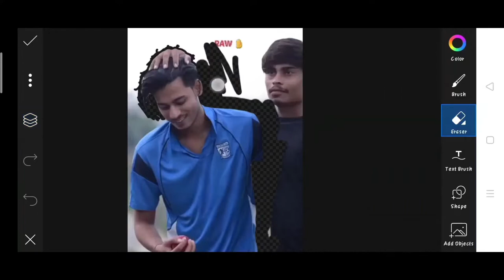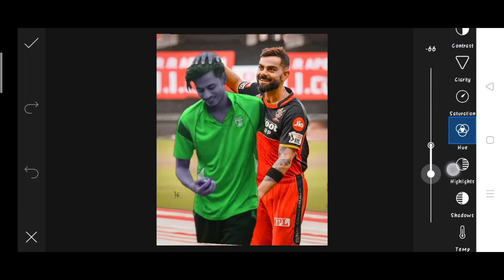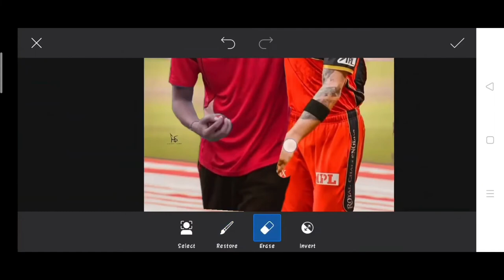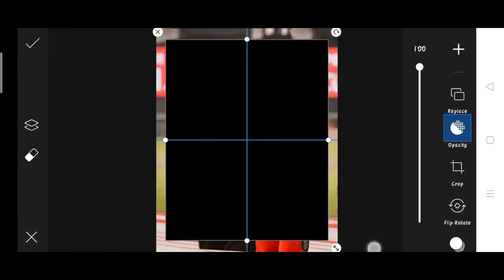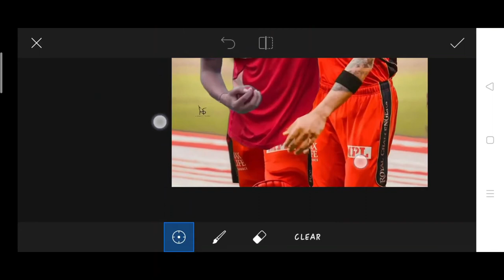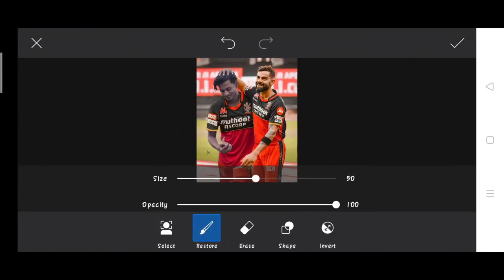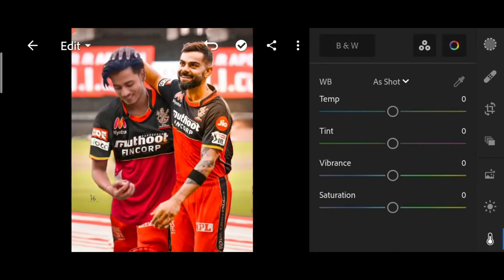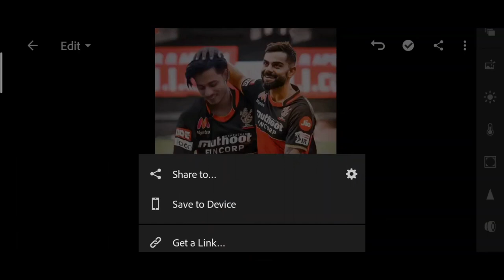Virat Kohli Editing Your face and body merge very easy learn